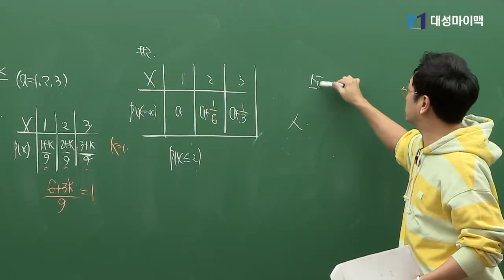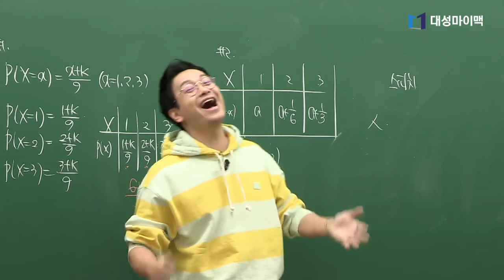[대성마이맥] 수학 정상모 - 내가 ㅅ발음이 안된다고?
내가 ㅅ 발음이 안된다고?
상모쌤의 강의를 보고 있는 당신! 따라해보세요!